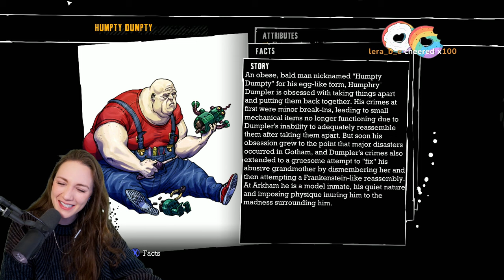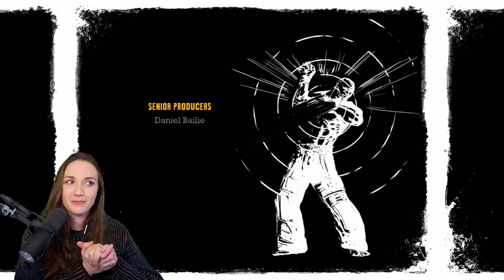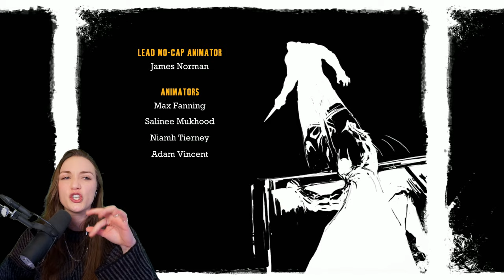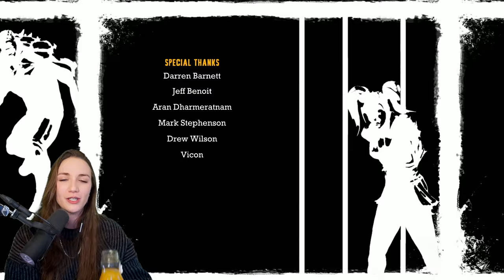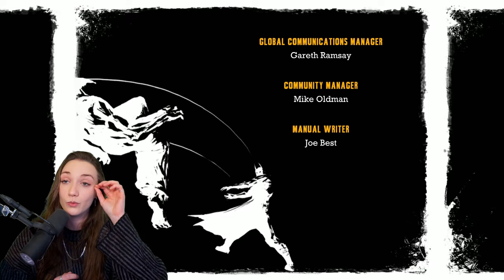First Playthrough | Batman: Arkham Asylum | FINALE